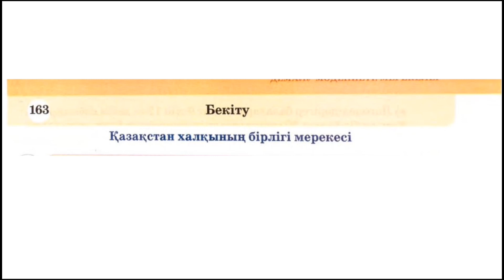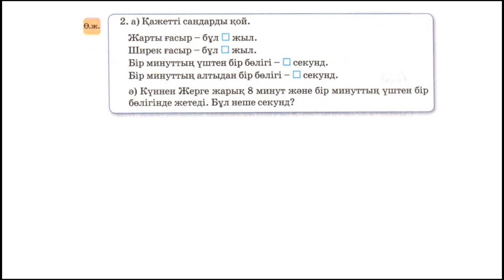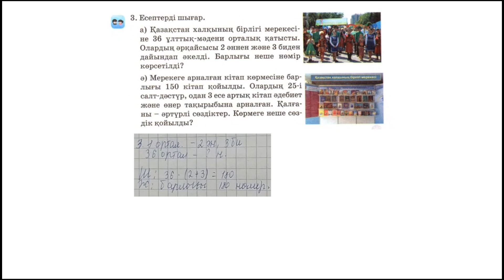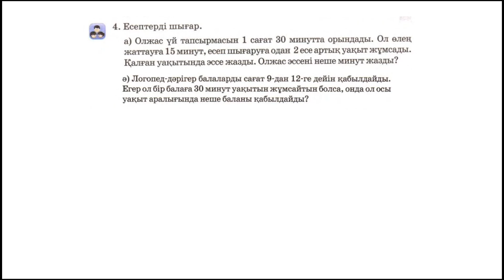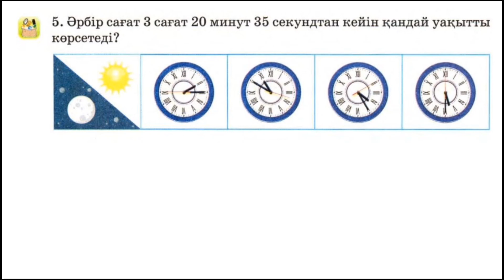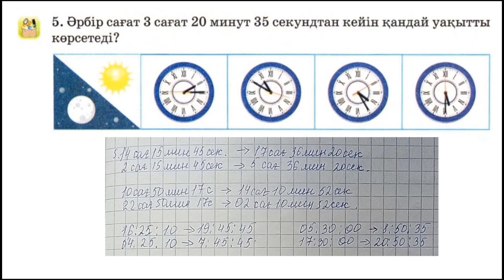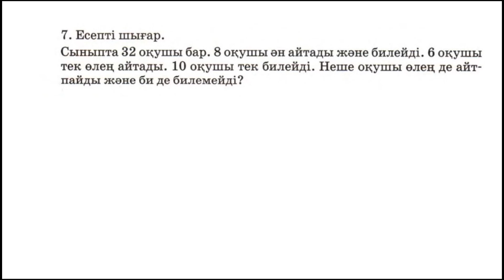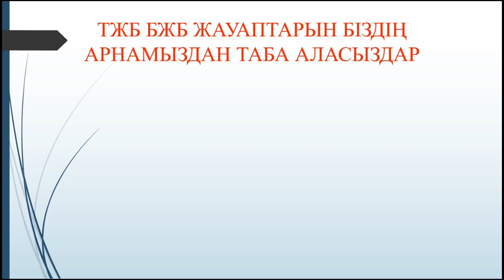3 сынып математика 163 сабақ